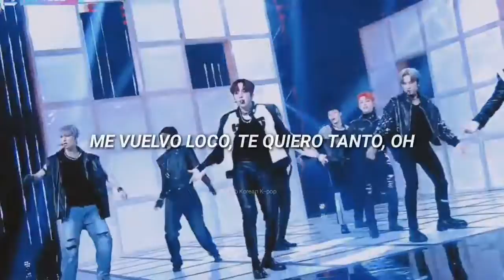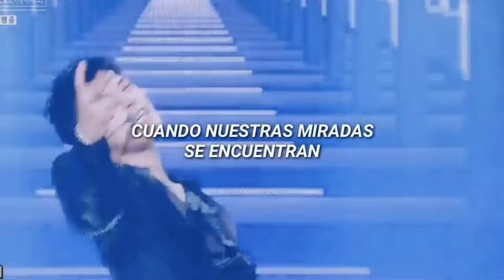ATEEZ - Deja Vu [Stage Mix] (Sub Español)